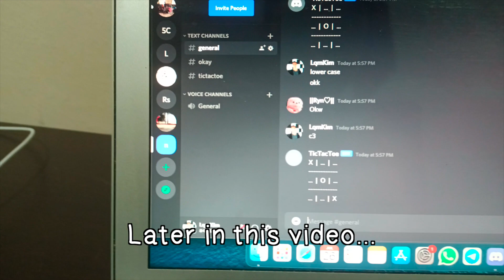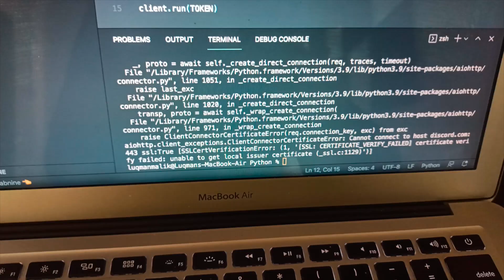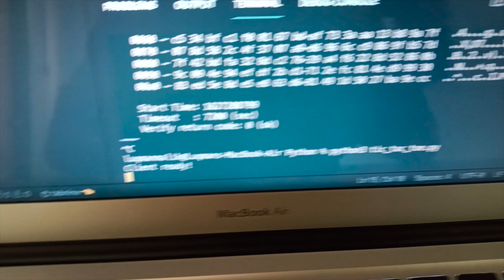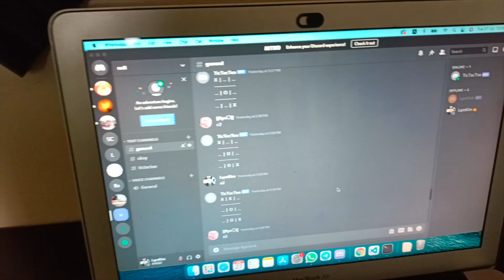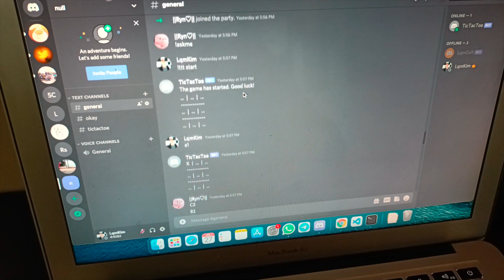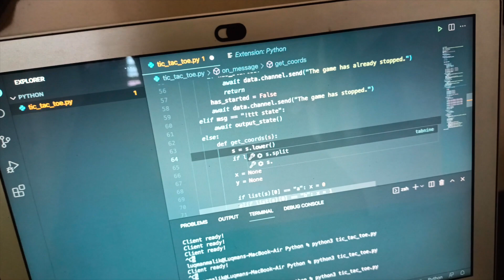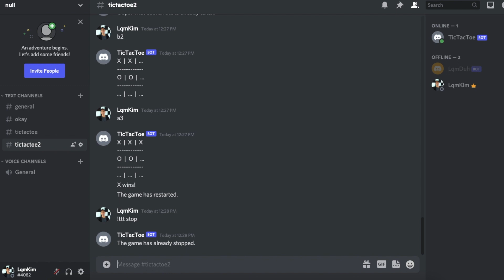I Created a TicTacToe Bot on Discord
In this video, I spent two days coding a TicTacToe bot on Discord.